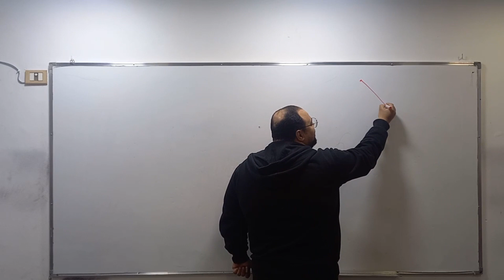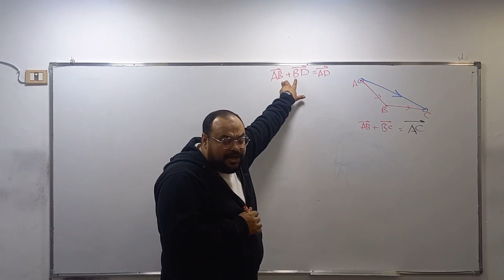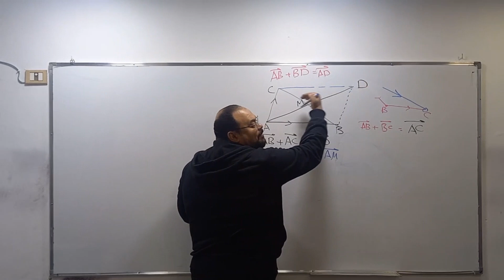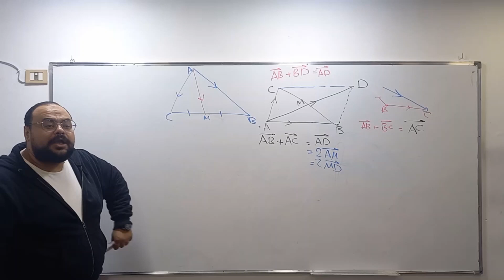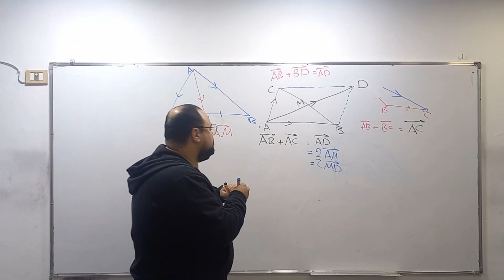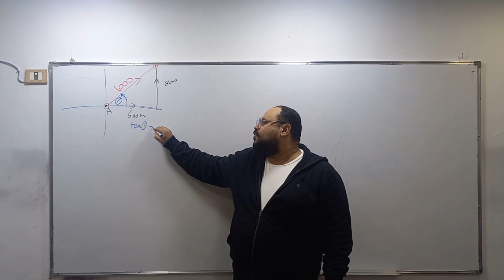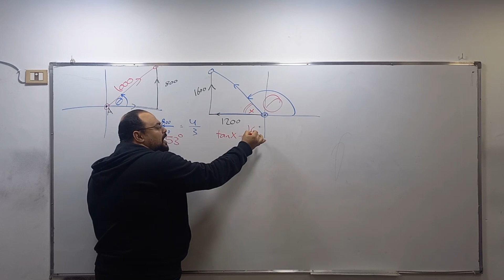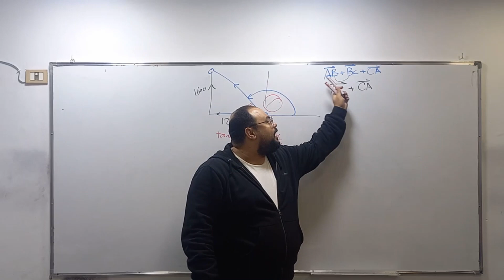Operations On Vectors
نظام ال Online عندنا 👇👇👇

نظام ال Online عندنا مدمج تماما مع نظام السنتر يعني طلبة الأون لاين بينضموا في نفس المجموعات بتاعة طلبة السنتر الفرق الوحيد إن الطلبه بتاعة الأون لاين بتستلم الحصة والشيت الساعة 12:00 بالليل فى نفس اليوم

🎙️🎙️ أما عن نظام شغلنا فالعموم فهو كالتالى :

1- الواجب بيتم حله في نفس اليوم بمساعدة ال Scientific Assistants على أن يتم رفعه على السايت بحد أقصى 24 ساعة

2 - كل جروب ليه Assistant خاصة بيه مسؤولة عن مساعدة الطلاب فى أوقات محددة مسبقا ويوميا

3- كل أسبوع بتمتحن امتحان الكتروني مزود ب Timer على أقوى سيستيم ألكترونى ، الامتحان عبارة عن 10 أسئلة لأولى ثانوى و 12 سؤال ل تانية وتالتة ثانوى ودرجتك بتطلعلك بمجرد انتهاء الامتحان

👈 هنا كله بيمشي بنظام مستر حسام واجبات و امتحانات ومواعيد سنتر و Online

👈 هنا مفيش حاجة اسمها تراكم حصص أو تركن واجب

👈 هنا إنت أكتر مادة هتذاكرها ال Math

👈 هنا هتفرح بنتيجتك أخر السنة لأنك فعلا تعبت

يمكنك التواصل مع فريق ال Online الخاص بنا